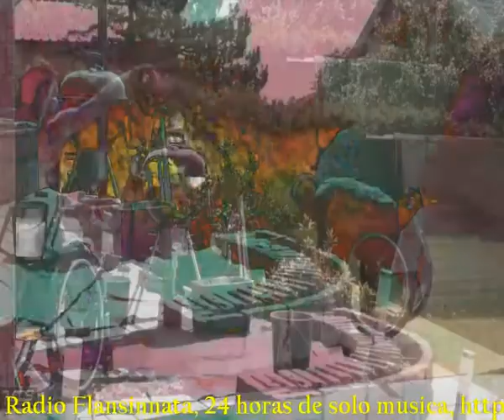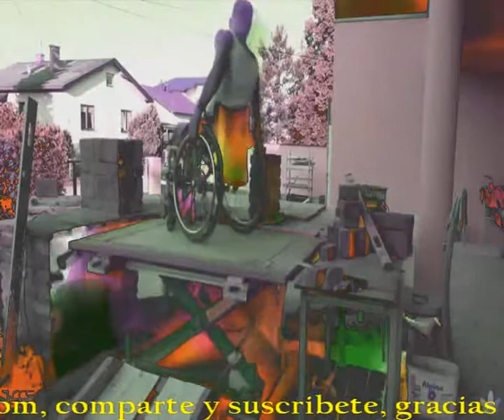Sus Palacios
Sir Flansi
ESPERABA NO TENER QUE HACERLO
NOTABA COMO SE ASUSTABAN AL VERLO
NO ERA NORMAL COMO LOS DEMAS
HABIA NACIDO CON UN SINO FATAL

SUS MANOS Y PIES TEMBLABAN
SUS AMIGOS NUNCA LO ESPERABAN
EREAN AMIGOS DE SIRCUNSTANCIAS
PERO EL NUNCA PERDIO LA CONFIANZA

CON DIFILCUTAD MARCHABA SI ESPERAR
QUE ALGUIEN LE AYUDARA A CAMINAR
TENIA QUE ARREGLARSELAS SOLO
LA VIDA LE ENSEÑO LOS MODOS

HOY SU INVALIDEZ LA ANO PARA SIEMPRE
ANTES NO ERA NADIE HOY LO ADMIRA LA GENTE
LOS BUENOS AMIGOS SIEMPRE LE HAN AYUDADO
LAS BUENAS PERSONAS SIEMPRE ESTAN A SU LADO

Y FUE SORTEANDO BARRERAS
Y FUE PASO A PASO PASANDO FRONTERAS
Y GANO POCO A POCO SU ESPACIO
Y AL FINAL CONSIGUIO SUS PALACIOS